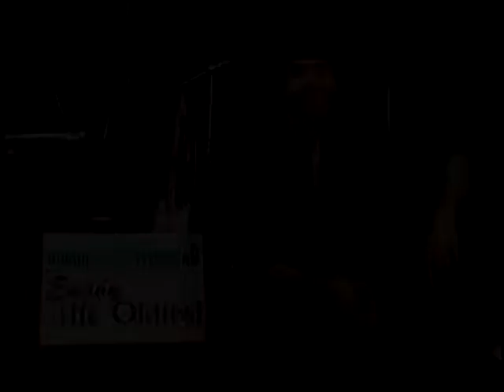Robbin Cooke Music